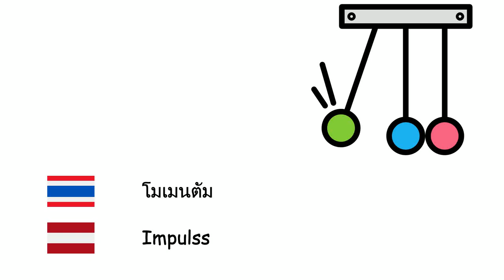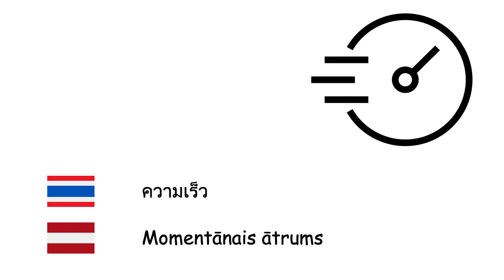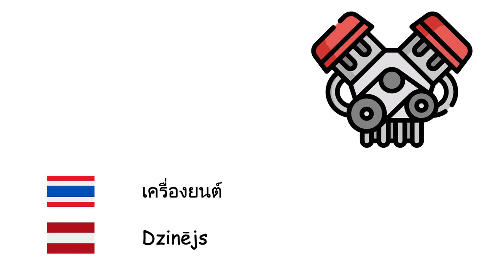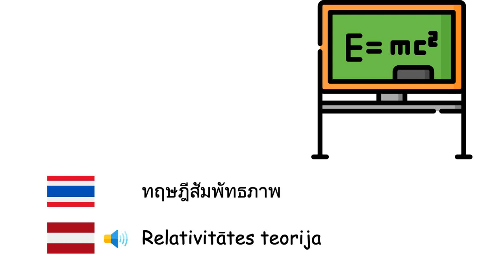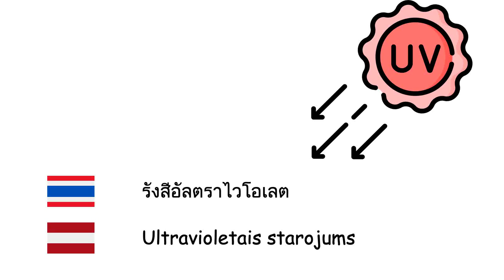ฟิสิกส์ (ภาษาลัตเวีย) (th-lv)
Fone TV
th-lv-32
Fizika (Latviešu valoda)
พลังงาน - Enerģija
มวล - Masa
น้ำหนัก - Svars
ปริมาตร - Tilpums
ความหนาแน่น - Blīvums
ไฟฟ้า - Elektrība
โมเมนตัม - Impulss
ความเร็ว - Momentānais ātrums
ความเร่ง - Paātrinājums
การเคลื่อนที่ - Mehāniskā kustība
แรง - Spēks
แรงเสียดทาน - Berze
รอก - Trīsis
คาน - Svira
ความดัน - Spiediens
ทรานซิสเตอร์ - Tranzistors
กำลัง - Jauda
แรงดันไฟฟ้า - Spriegums
แม่เหล็ก - Magnēts
เครื่องจักร - Mašīna
เครื่องยนต์ - Dzinējs
ความโน้มถ่วง - Gravitācija
ทฤษฎีสัมพัทธภาพ - Relativitātes teorija
กระแสไฟฟ้า - Elektriskā strāva
ไดโอด - Diode
ความร้อน - Siltums
ความถี่ - Frekvence
ประจุไฟฟ้า - Elektriskais lādiņš
ควาร์ก - Kvarki
ปฏิสสาร - Antiviela
อัตราเร็วของแสง - Gaismas ātrums
ทัศนศาสตร์ - Optika
รังสีอัลตราไวโอเลต - Ultravioletais starojums
อินฟราเรด - Infrasarkanais starojums